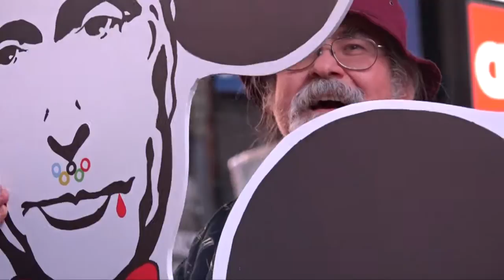PUTIN MOUSE (Street Art Music Performance)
Street Art Music Performance
by Susan Hwang & Waldemart Klyuzko

""PUTIN MOUSE""
He thinks he's the cheese,
but he's really the mouse
PUTIN MOUSE PUTIN MOUSE
He'll grab your land just to prove he can
Theres's goes CRIMEA,
there goes ALASKA,
there's goes Brigton Beach.
He's a louse...
He;s a louse
He builds his nation through annexation
Sucking blood sucking blood
Not a stud, not a stud
Just a short, lying PUTIN MOUSE
P.U.!! T-I-N
M-O-U-S-E,
PUTIN MOUSE KGB!
PUTIN MOUSE KGB!
Forever let him hold his banner LOW LOW LOW!!!

Times Square
NYC
05/2015